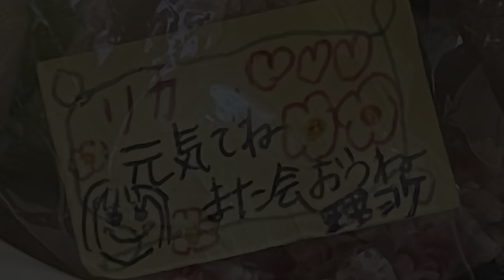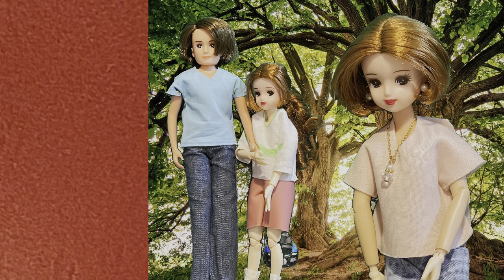Episode 1★リカと千尋の神隠し【ミニチュア実写舞台】Studio Ghiblicca@大人のリカちゃん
@大人のリカちゃん をご覧頂きましてありがとうございます。

今回は、ジブリシリーズの千と千尋の神隠しをリカちゃんバージョンでミニチュア再現してみました。

実際に舞台をリアルに再現するミニチュアを作ったので、とても時間がかかりましたが、ジブリが好きなので、趣味として、とても楽しい時間を過ごせました。

まだまだ小さいチャンネルですが、楽しんでもらえると嬉しいです😃リカちゃん